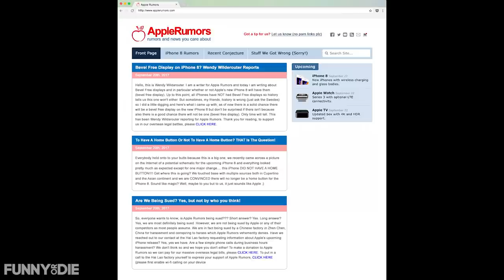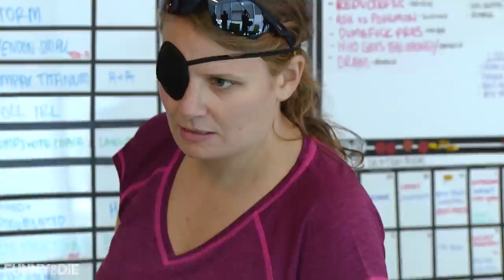A Rare Look At The Visionaries Behind Apple Rumors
Before the latest iPhone announcement, we took a look behind the scenes at self proclaimed mac fanatics "AppleRumors" and just how they go about getting the latest news on Apple products before anyone else.

CREDITS:

Starring: Joanna Bradley, George Kareman
Writers: Joanna Bradley, George Kareman
Director: George Kareman
Executive Producer: Darren Miller
Associate Producer: Charles Parker Newton
Director of Photography: Matt Sweeney
2nd Camera Operator: Ryan Bender
Sound Mixer: Reid Rice
Editor: George Kareman
Additional Editing: Kia Reghabi